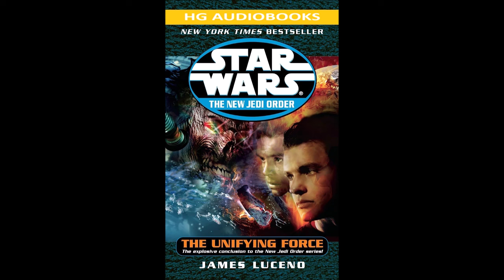STAR WARS The New Jedi Order: The Unifying Force - Part 2 of 2 Full Unabridged Audiobook NJO 19